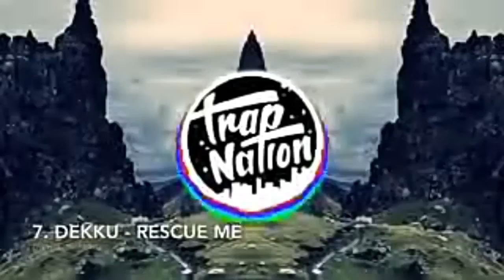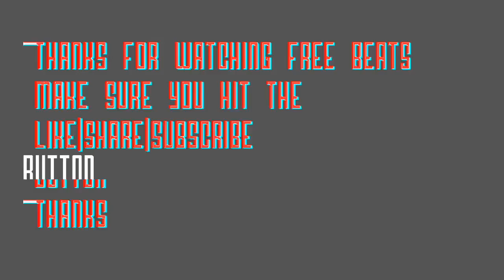TOP 10 Best Intro Songs - Intro Music 2022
▶ Having S3X WITH TOP 10 Best Intro Songs